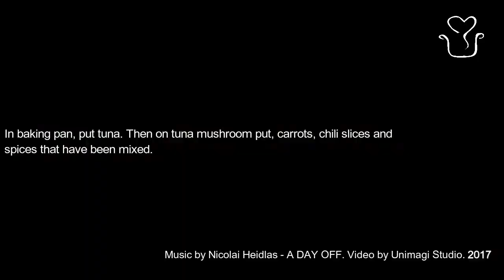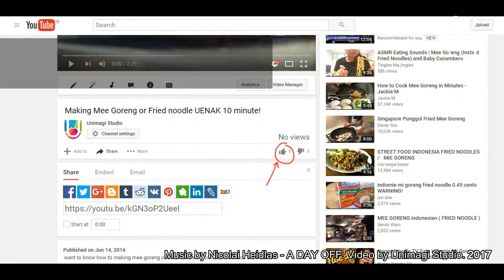How to cook Steamed Tuna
Steamed tuna is simple and easy to do fish dishes. Want to know how to make it? Checked the video